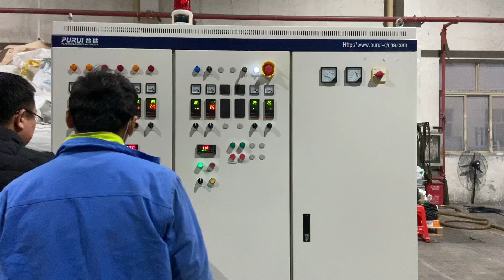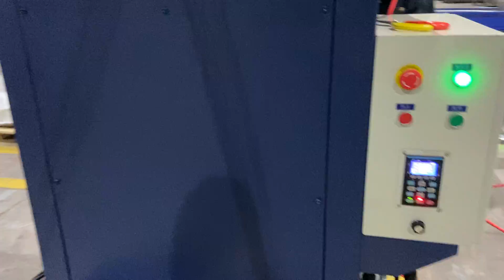Parallel Twin Screw PC regrind flakes Plastic Pelletizing machine(PURUI)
300kg/h PC flakes pelletizing machine with parallel twin screw extruder